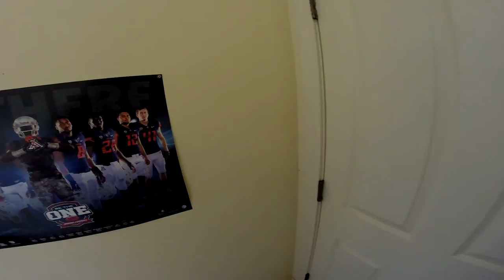MotoVlog 131 - Stop Royal Enfield, Stop! - Royal Enfield Bullet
Back on my 2002 Royal Enfield Bullet 500 after waiting for parts for the front brake.  Come along on this lazy Sunday ride as I relay my troubles and triumphs in taking care of my Enfield.

- Front Brake!
- 2002 Royal Enfield Bullet 500 ES
- Hitchcock's Motorcycles, England
- Royal Enfield North America
- Disc Brake Conversion